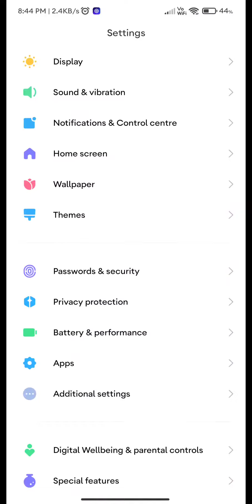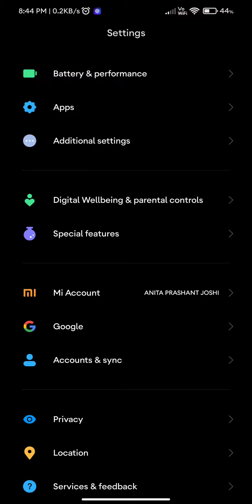MI 11X PRO MIUI 12.5 ENHANCED EDITION❤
miui12.5